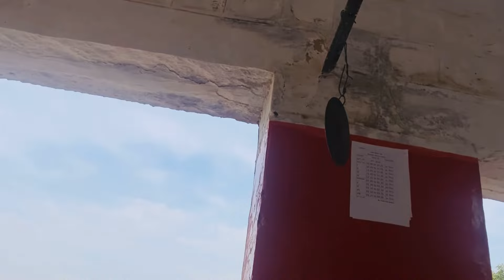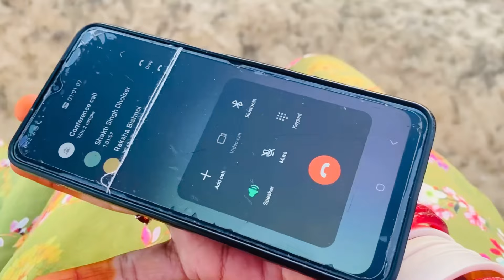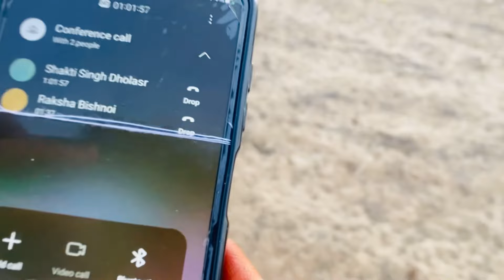Daily vlog/ friends se baate krte krte hui saam 😅☺️